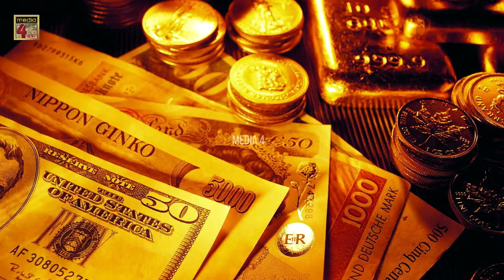Dajjal or Imam Mehdi | Dajjal Ka Fitna Ayega | Islamic Stories Media 4 History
For Motivations, Information, Knowledge, Tips & Trick, Solution,
and Small Business idea channel please visit and

Latest Jobs in Pakistan where you can find career opportunities from all top companies operating in Pakistan including private, Multinational, Government, NGO and other sectors. Here you can find latest vacancies announced in all categories across major cities of Pakistan Lahore, Karachi, Peshawar, Multan I Khan, Attock , Rawalpindi, Islamabad, Gilgit, Quetia, Kohat, Qasoor, Fasilaabad  and etc .  is a unique Job, Games, Software, Sales & purchase, Islamic & Technology, Prize bond, Health and Fitness Search website where job seekers can get access to jobs opportunities directly from top employers in Pakistan, Job Boards, Newspapers, Company Career, Army, Navel, Air force, join and etc pages all in one  Whether you are new grad, and experienced professional or skilled person is the perfect place to start job search for latest Pakistan Jobs.

For Islamic Information Naat,Qawali,Bayan,Manqabat
Islamic Movies and all about information for Islamic Topic

If  you have any kind of information, then share our channel
please visit and get your valuable information.
If  you need any information, please take our
channel essentially and see how we are overseas,
Domestic, foreign, and overseeing everything in society,
make our video mandatory. And press the Bill icon also
No.1 Pakistani News Channel provides latest
news breaking news Urdu news from Pakistan
World Sports Cricket Business Politics
Health and Top rated social issues.
Comes to you can reach you as soon as possible
On our channel you are the country, the aliens.
Every kind of video will be available on educational
Interactive comedy and genetics charms and all.
i just try to inspire others to learn English
Through some activities to learn English’s believe,
You all will like my work and inspire me with
Your comments to go ahead in my entire life
Thanks For Media 4 Group Pakistan
For More Latest Information